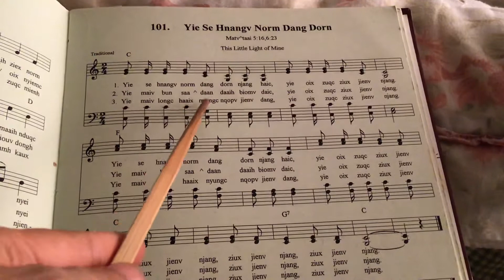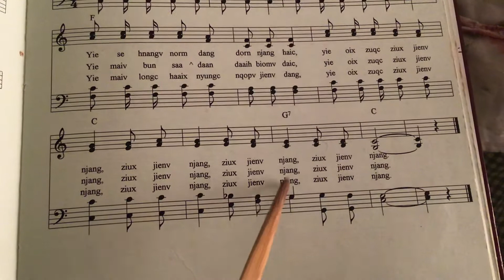#101 Yie se hnangv norm dang dorn, Yesu nzung